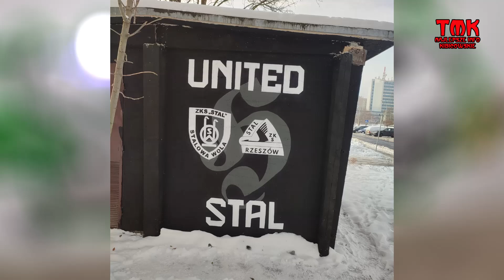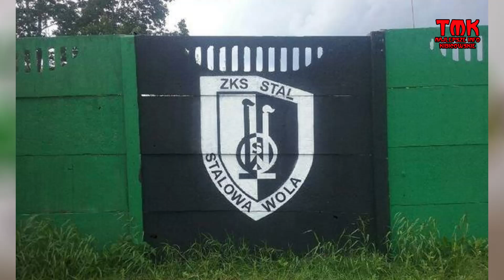Kibicowskie Graffiti - Stal Stalowa Wola